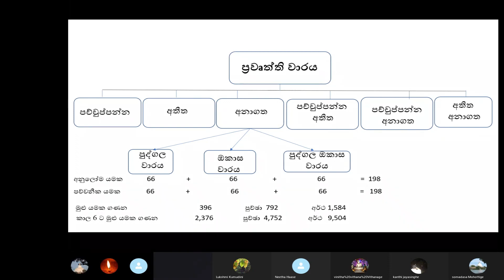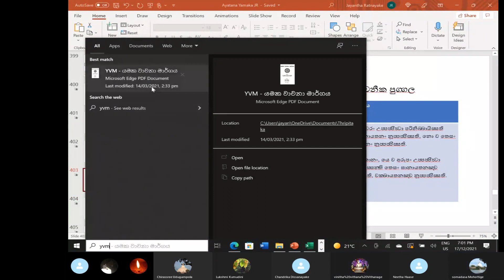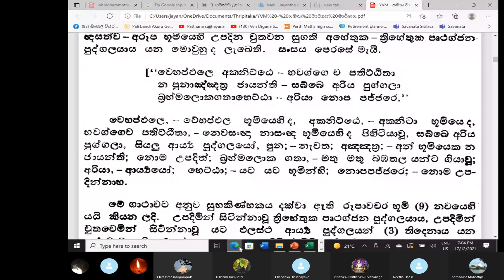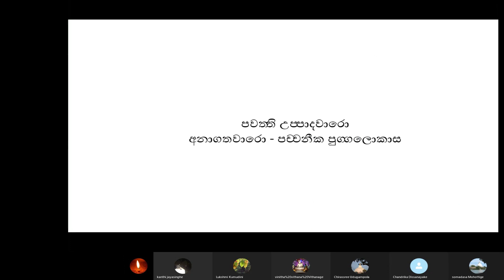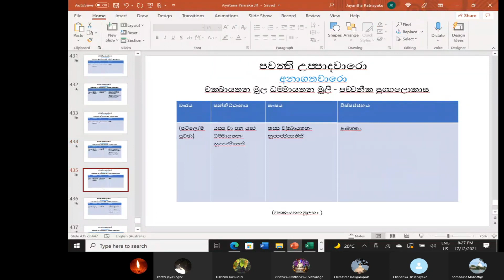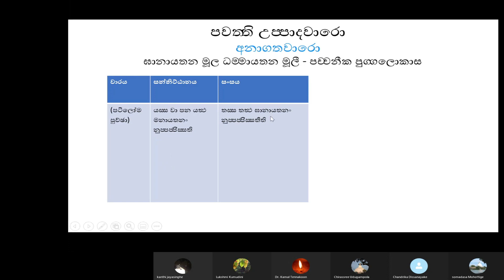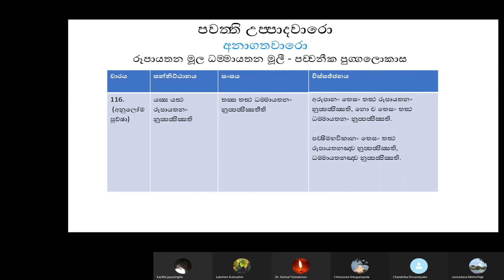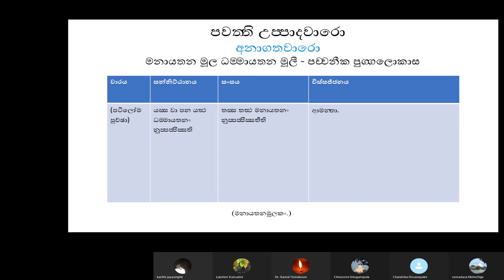(69) 17.12.21 'Yamaka Prakaranaya' Discussions with Mr Jayantha Ratnayake